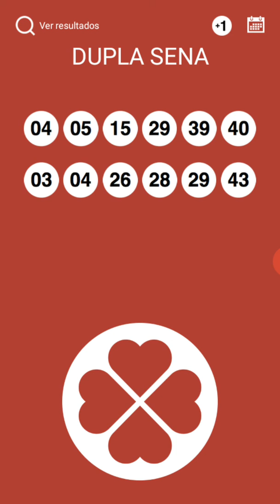DUPLA SENA DE PÁSCOA PALPITE DO GATO NINJA PARTE 1